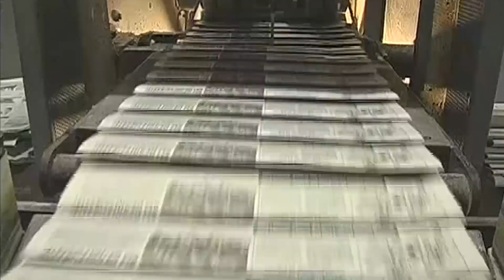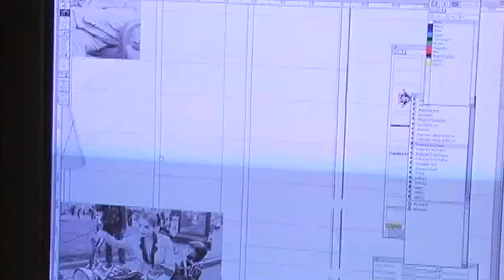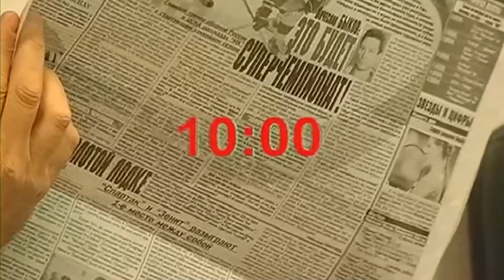Галилео | Газета 📰 Newspaper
92 ПРОГРАММА 14 сентября 2007
Бумага всё стерпит! Новости, скандалы и сплетни. Да, в общем, всё, что на неё поместится. Не влезло - в корзину! Завтра будет свежая газета.

Редактор сюжета: Наталья Пятерикова
Автор: Уриес
Режиссёр: Александр Боярских